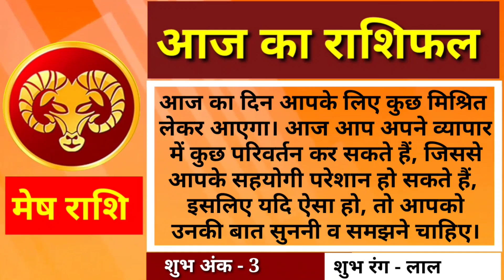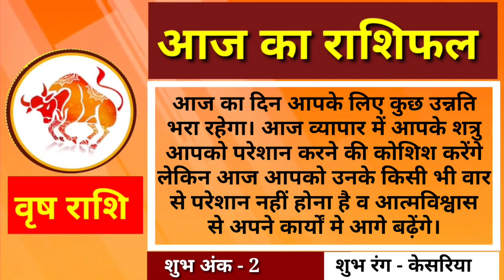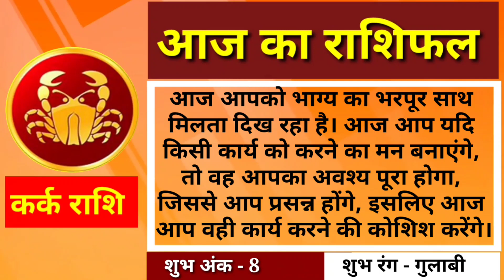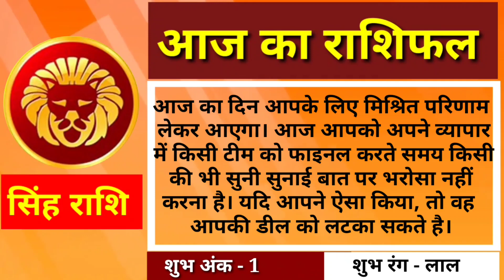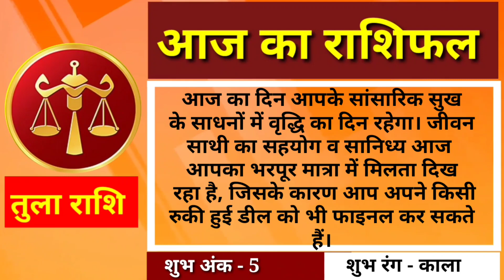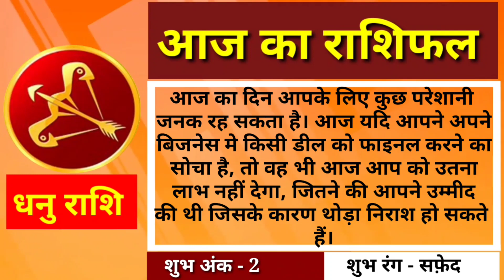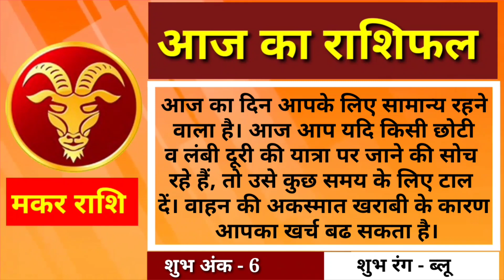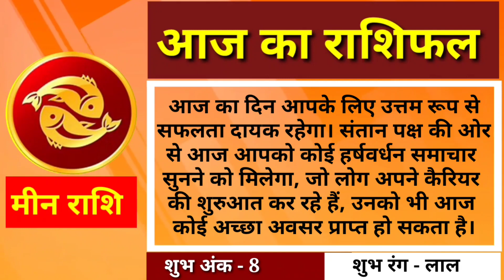Aaj ka mesh to meen rashifal 07 November 2022 Monday today Aries Pisces horoscope.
आज तारीख है 07 नवंबर 2022 दिन सोमवार को अपना दैनिक राशिफल जानना चाहेंगे कि आपका आज का दिन आपकी राशि के अनुसार कैसा रहने वाला हैं. तो चिंता मत कीजिए. हमने आपकी राशि पर पड़ने वाले विभिन्न ग्रहों की चाल के प्रभाव अनुसार आपका आज का दिन  कैसा बीतेगा, क्या होगा आज का शुभ अंक, कैसा होगा आज का लक्की रंग, इसके बारे में सटीक आंकलन किया हैं. तो आइए जानते हैं.